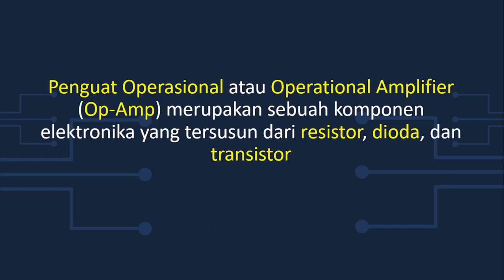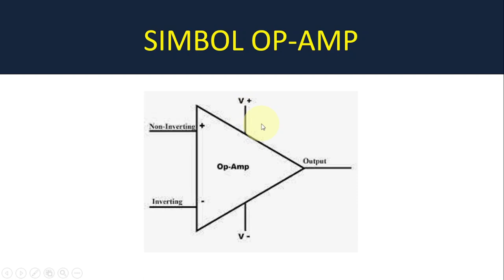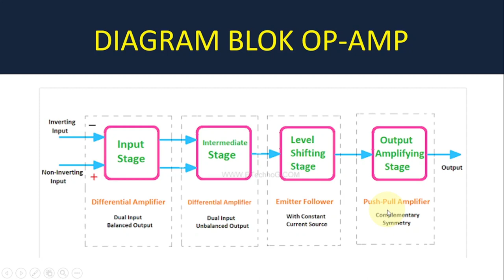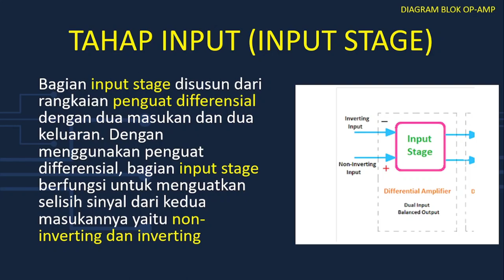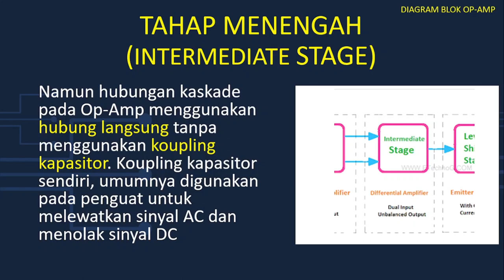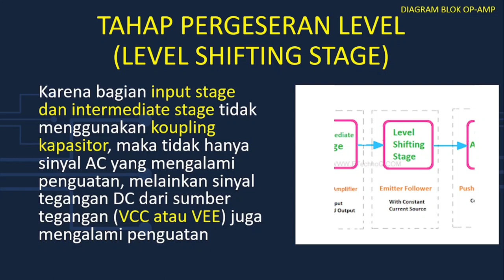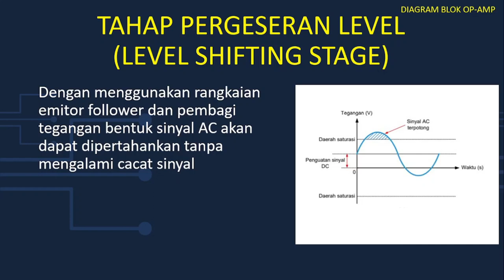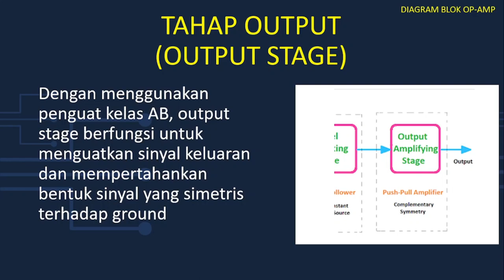Block Diagram Operational Amplifier (OP-AMP)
Penguat Operasional atau Operational Amplifier (Op-Amp) merupakan sebuah komponen elektronika yang tersusun dari resistor, dioda, dan transistor.
Komponen ini dirangkai dalam sebuah IC. Didalam Op Amp ada 4 tahap yaitu : Input Stage, Intermediate Stage, Level Shifting Stage, Output Stage.